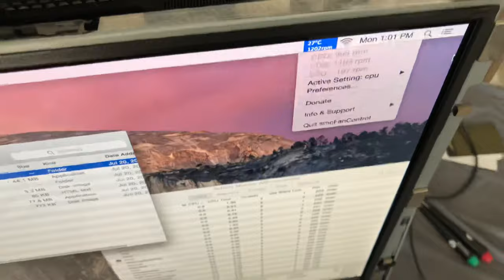Using a SATA Y Power Split cable instead of OWC’s thermal sensor to replace a HDD/SSD on a 2011 iMac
This video shows the results of a cheaper option to replace your HDD on older iMacs without making the fans go crazy. Read below for more details:

Replacing your HDD/SSD on older iMac models (2011 especially) can be a pain since the fans will start spinning like crazy and your iMac will sound like an airplane.

A company called OWC offers a special cable that costs around 40 dollars with a said thermal sensor. There's a much cheaper and easier solution, tho! You can find the SATA Power Split Y cable I am using for 5 USD

Instead of using OWC’s cable, all you need to buy is a "SATA Y Power Splitter", connecting only one of the ends to your new SSD/HDD - leaving the other end of the Y cable unplugged to anything.

The results are presented in this video - fans are completely quiet and running normally. Although I am using a HDD in this video, I ended up using a SSD in the final version and results are just as good. No software is being used to tweak the speed/RPM of the iMac fans.

Do this at your own risk of course, but detailed instructions are:
1) Buy a SATA Power Split Y cable (like the one in the description)
2) Open your iMac and remove the HDD (there are many detailed videos about this, but I like this one from OWC themselves
3) When you actually unplug and remove the old HDD - around the 02:45 of the video I sent above on #2, plug the SATA Power Split Y Cable to the SATA power cable coming FROM the iMac.
4) Plug only ONE of the two splits of the SATA Power Split Y Cable to your new HDD/SSD power input. Leave the other end unplugged (I taped one of my ends with some insulating tape).
5) Secure your HDD/SSD back (you can use an adapter if it's a SSD or just tape it to the chassis as I did - NOT to any logic boards but to the metal chassi only)
6) Reassemble your iMac!